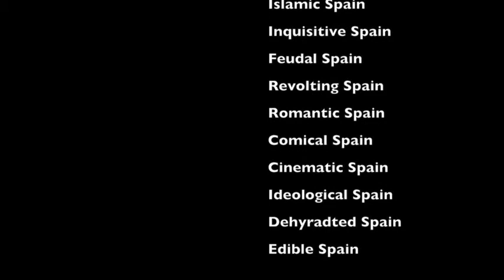1 The History of Spain with the Gazpachomonk: ICY. Part 1 of the series of 12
Episode ONE: ICY in this 12 part HISTORY OF SPAIN with the Gazpacho-monk.
In this introductory episode the Gazpacho-monk traces the route of the first visitors from Spain to Britain and asks what made them leave a country of warmth and sunlight for an island of rain and cloud? What drives any of us to today - hundreds of thousands of years later - as to reverse that trend and move south?

Join the Gazpacho-monk on this Iberian romp where data accuracy is discarded for fable and story-telling in this 21st century mesh-up of Hispanic History.